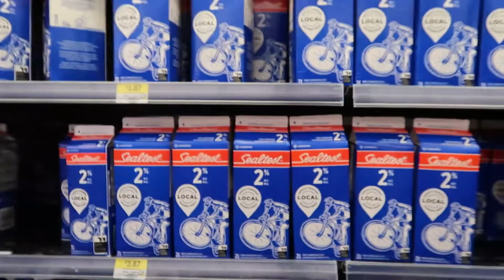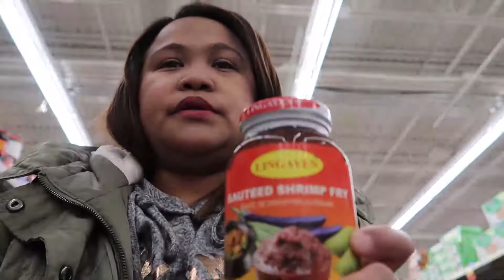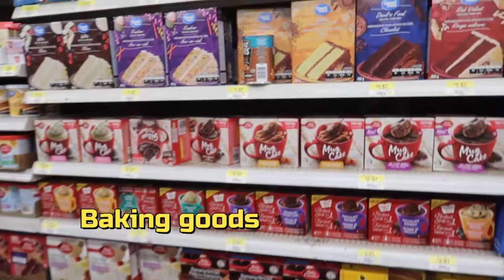High-Tech na Supermarket- The Firestone's Vlog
mag-grocery at magbayad gamit ang telepono.
iwas-pila